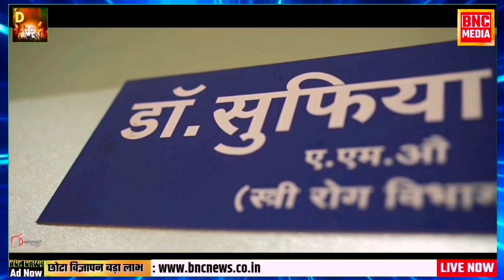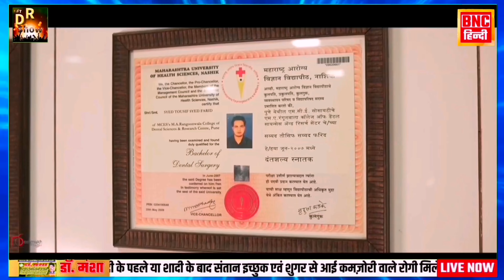BJP Neta Aadity Prajapti in the drk show | khas baat podcast | खास बात podcast